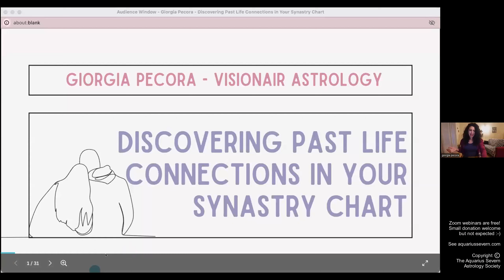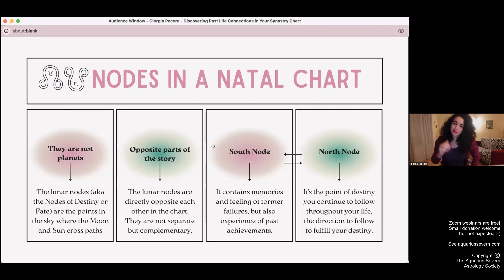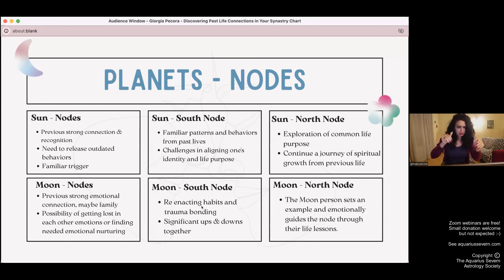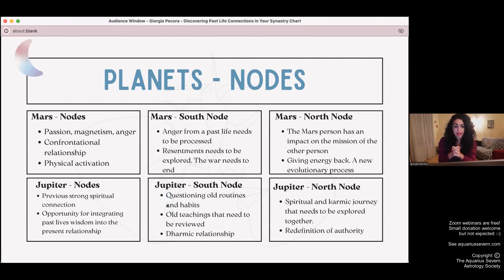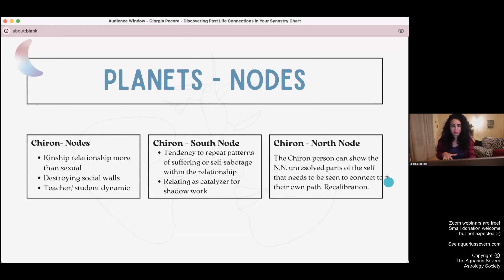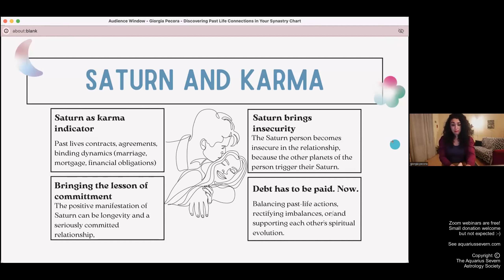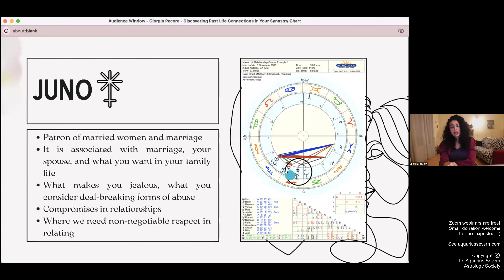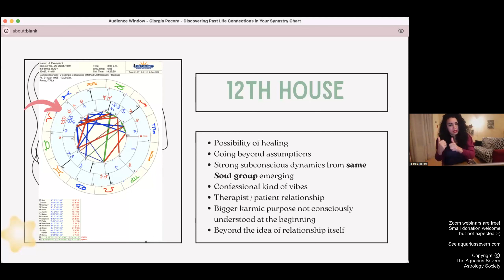Discovering Past Life Connections in Your Synastry Chart - with Giorgia Pecora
In this talk Georgia offers insights and practical techniques to decipher the karmic ties that bind individuals together. We explore the influences of Saturn, Chiron, Ceres, Juno, and the lunar nodes, delving into the complexity of past life dynamics and how to navigate them with the support of relationship astrology.

Giorgia Pecora is a certified psychological astroconsultant and teacher, specializing in karmic dynamics, shadow work, relationship astrology, and astro genealogy. Her astrological approach is influenced by studies in theosophy, somatic work and shamanic practices.

In addition to her extensive background in Intercultural studies and Pedagogy, Giorgia holds an MA in Astrogenealogy from the School of Systemic Therapy "Astroconstelationes" under the guidance of Cecilia Garcia Robles. Since founding her school in 2017, she has passionately shared her knowledge with over 200 students. Giorgia's teaching method is characterised as fun, dynamic, and community-oriented, creating an enriching learning experience for all. Expect lots of hand gestures in typical Italian style! For more information about her work, please

Our monthly astrology Zoom webinars are supported solely by your donations, most of which go to our speakers. Thank you! See aquariussevern.com  for more details and details of our forthcoming talks.